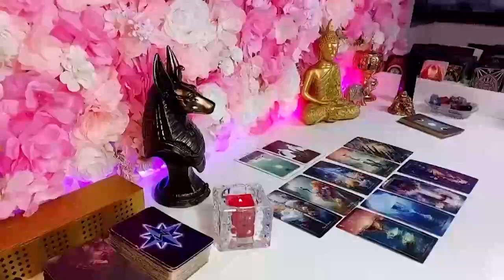PISCES, ❤️ YES, THIS PERSON IS YOUR LIFE PARTNER YOUR ONE TRUE LOVE THE ONE YOUR FOREVER!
Pisces Love
Pisces 2024
Pisces today
Pisces MAY

Pisces Love
Pisces 2024
Pisces today
Pisces MAY